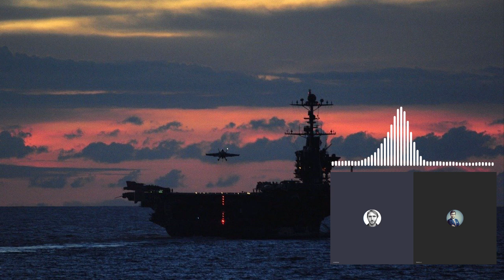Czy masz świadomość? (Nr 15) - Tajwan - niezatapialny lotniskowiec USA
Co piszczy w tajwańskiej trawie? Krótka historia azjatyckiego tygrysa. Dlaczego Tajwan jest bardzo ważny dla USA? Czy Amerykanie będą umierać za swój niezatapialny lotniskowiec? Dlaczego bez Tajwanu nie będzie wielkich Chin? Jak skończy się walka Dawida z Goliatem?